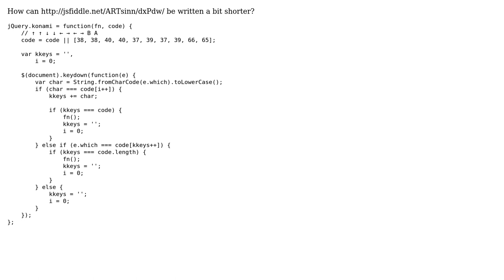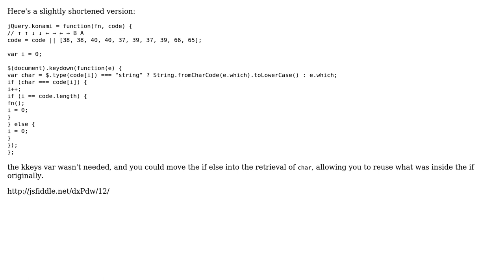jQuery plugin to detect Konami cheat code sequence (2 Solutions!!)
jQuery plugin to detect Konami cheat code sequence

With thanks & praise to God, and with thanks to the many people who have made this project possible! | Content (except music & images) licensed under CC BY-SA | Music | Images & others | With thanks to user yckart user user400654 user Nick Larsen user 200_success and the Stack Exchange Network Trademarks are property of their respective owners. You are responsible for your own actions.